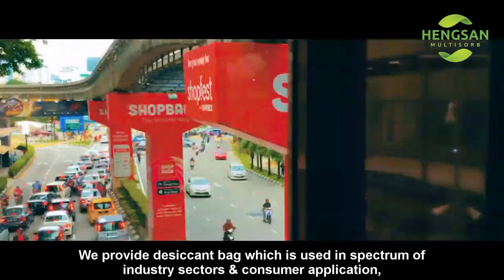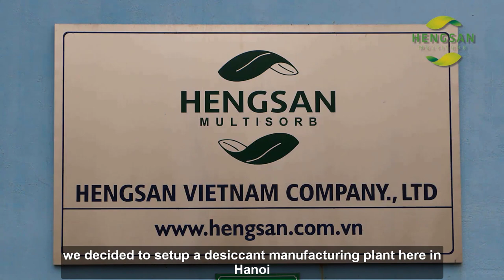[HENGSAN VIETNAM] - CEO Sioh Kean Hoeng introduce Hengsan Vietnam | Moisture and Oxygen absorber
Hengsan_Vietnam_Company ltd., is the member of of Hengsan_Multisorb_Group (Malaysia, USA, Turkey and India) with strong experience in production high quality moisture absorbent and oxygen absorber. We are also proud of becoming the first manufacturer of oxygen absorber products in Vietnam market with famous brand name product is SanDry®.

The comprehensive strategy of Hengsan Group focuses on intensive development of product groups:

☞ Desiccant product group - # SanDry®
Silica gel (white, blue, orange), Clay (desiccant clay), ...
Super Clay Dessicant (Super mineral dehumidifier), molecular sorbent, activated carbon, ...

☞ Oxygen Suction Product Group - SanDry®
Oxygen suction package against oil, oxygen suction package with low temperature, ...
Organic oxygen suction package, multifunctional oxygen suction package, ...

☞ Air product group - # Super_Fresh®
Ethylene air intake package, Gaz air suction package (CO¬2, CO), alcohol diffusers, .

☞ Magnetic suction product group, toxic gas removal, pollution - # Super_Cleen®, Super Fresh®
Package of volatile organic compounds (VOCs), formaldehyde desorption pack ...
Smell, air purifying products (Super deodorizing, Super sterilization), .